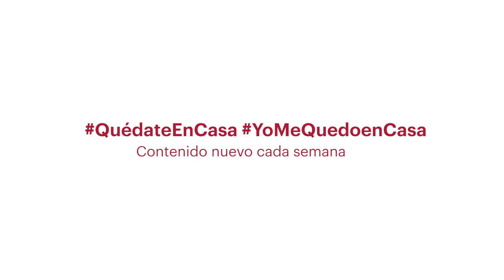Aladino y la lámpara maravillosa - Momentos BAC Credomatic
¡No te pierdas la función de Aladino y la Lámpara Maravillosa!

Comparte MomentosEnCasa y vive una mágica aventura gracias a BeADancer

¡Mira el video y no te pierdas la obra que te trae MomentosBACCredomatic!

BAC Credomatic